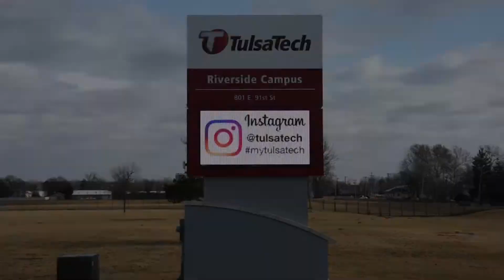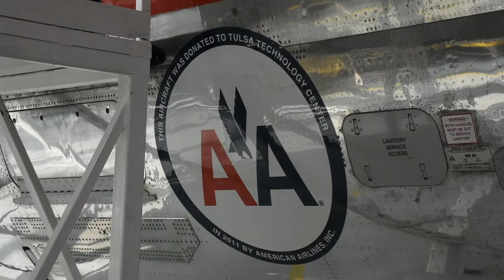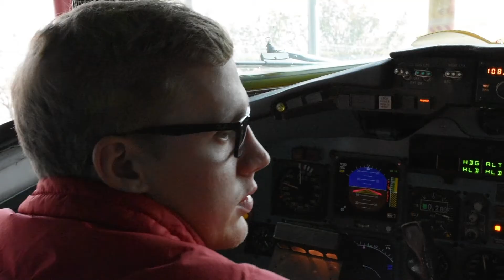AMC - American Airlines and Tulsa Tech Partnership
American Airlines has created a mentoring program for aspiring aviation maintenance technicians enrolled in Tulsa Tech's AMT program.